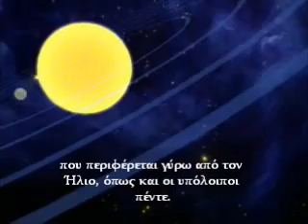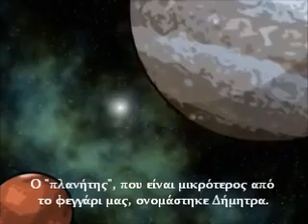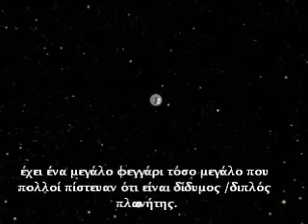Γιατί ο Πλούτωνας δεν θεωρείται πλέον πλανήτης;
Ελεύθερη μετάφραση στα ελληνικά του αρχικού βίντεο Why Isn't Pluto a Planet Any More?